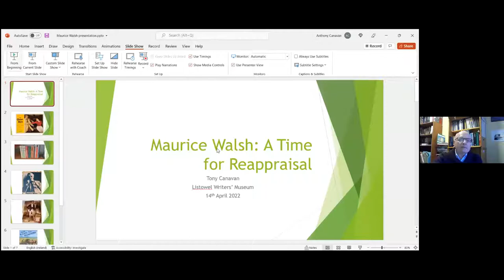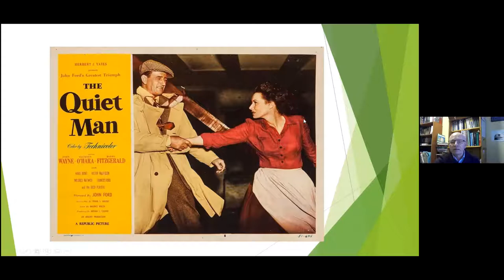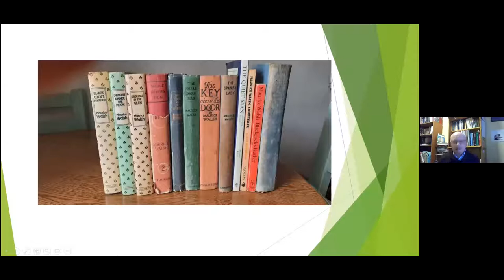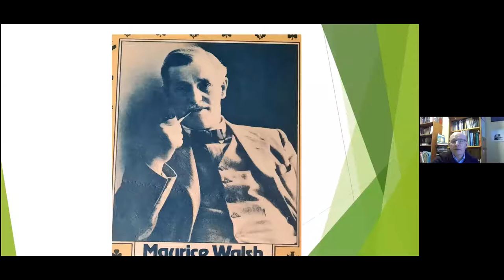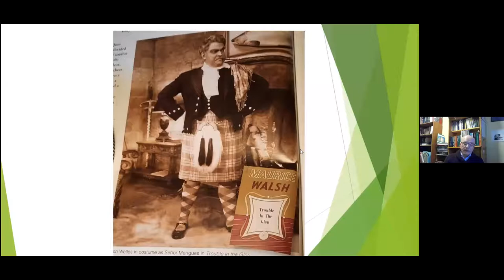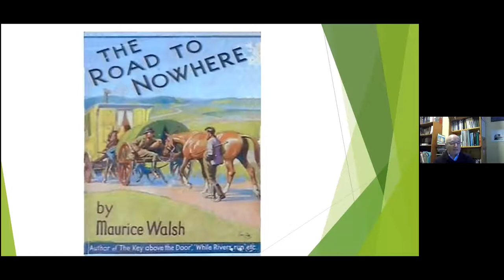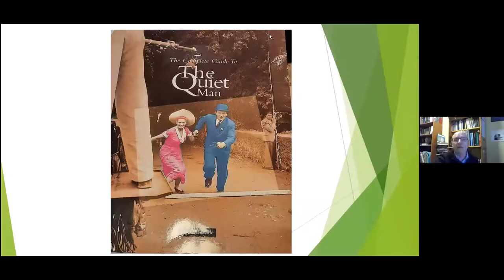Maurice Walsh - A Time for Reappraisal?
Ballydonoghue born writer Maurice Walsh (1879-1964) was the author of some 20 novels, plus a large number of short stories, many set in Scotland or the West of Ireland and containing a mix of drama and romance. Much of his work invoked a rural Ireland that was fast disappearing in the 1930s and while little read today, at the time they proved immensely popular, being translated into Italian, Danish, French, German and Flemish.

In this illustrated lecture, former editor of Books Ireland Magazine Tony Canavan explores Walsh’s writing and in particular his novels set in his own lifetime. He takes another look at Walsh as an outstanding writer of prose who deserves to be more widely read today. Tony examines the themes in Walsh’s novels and their relevance for today, in particular, the idea that he was concerned with what it is to be ‘a man’ while avoiding ‘toxic masculinity’.